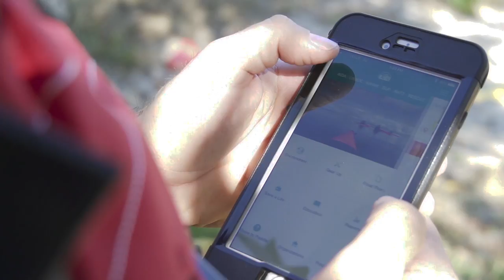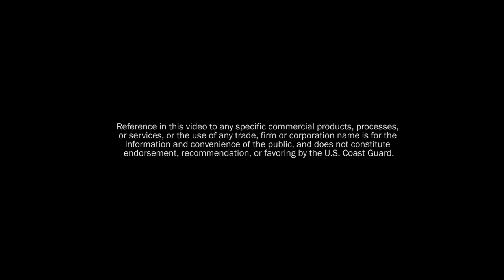Kayak Touring | How to Plan for a Kayaking Trip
Learn how to plan for a kayaking trip before you head out on the water as explained by World Champion kayaker, Ken Whiting, in this episode of PaddleTV. Understanding the risks and hazards of kayaking makes paddling safely surprisingly easy if you plan ahead to deal with the unexpected.